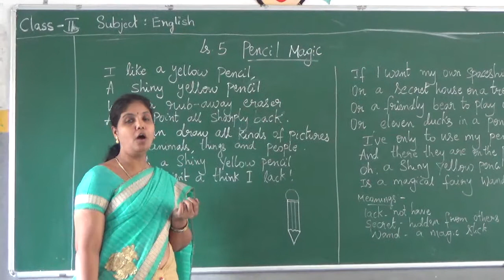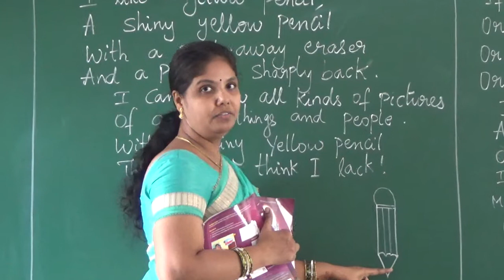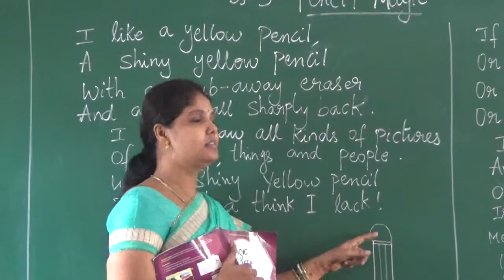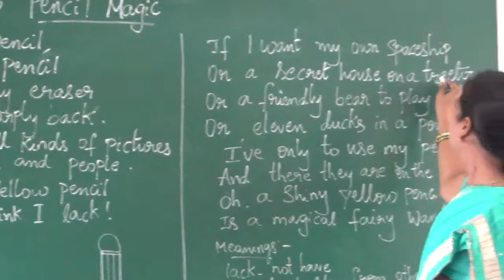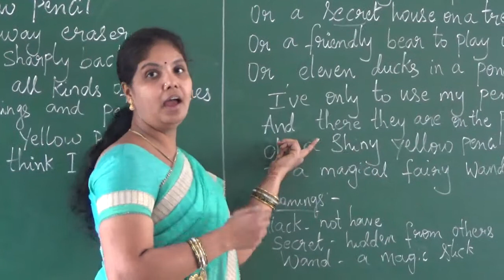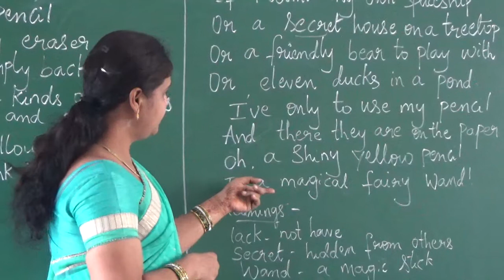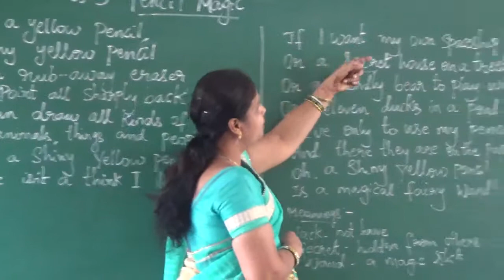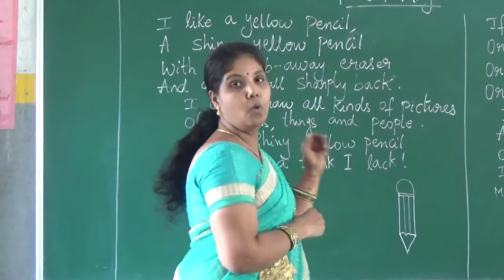Class II English Ls 5